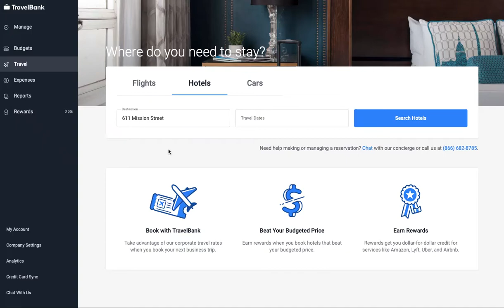TravelBank's Exclusive Hotel Rates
Demo TravelBank's GDS (Global Distribution System) integration, which enables you to take full advantage of not only your company's existing negotiated rates, but also 20-30% off of hotels that TravelBank has negotiated directly with.

Bonus: Earn loyalty through your business trip! It's hard being away from family, friends, and pets when traveling for work. You can now redeem your loyalty points for a personal vacation.

Treat yourself with TravelBank's brand new GDS integration.

Enjoy this?

About TravelBank:

TravelBank provides a better experience through a truly all-in-one travel and expense management platform–backed by U.S. Bank–that helps organizations optimize costs and maximize productivity.